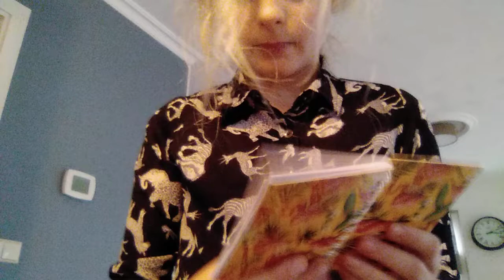SHORT OVER POKÉMON KAARTEN # Pokémon kaarten